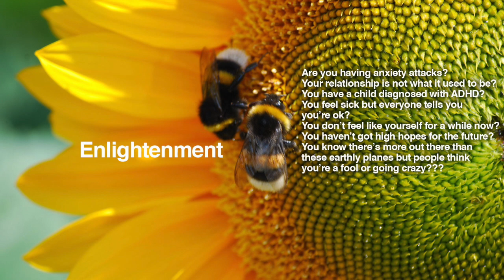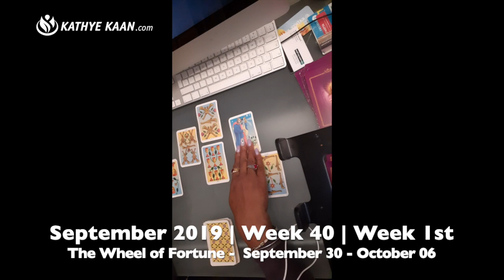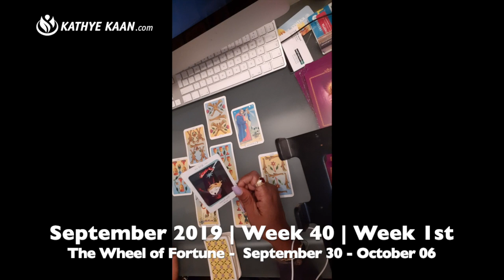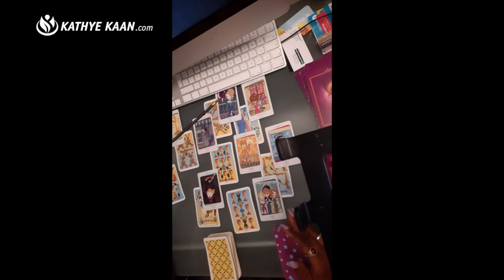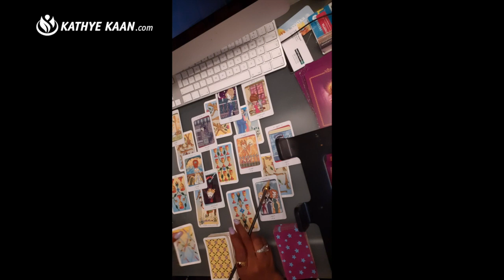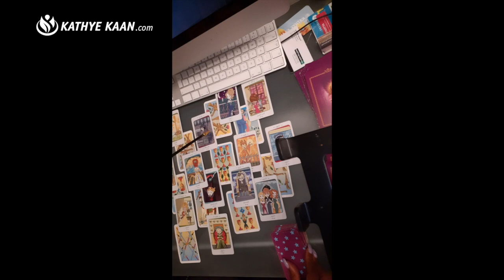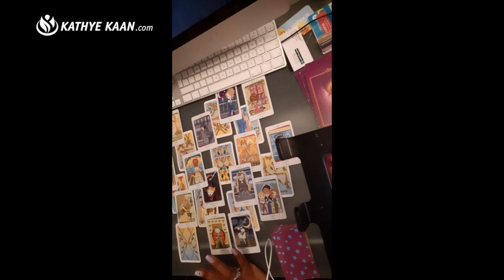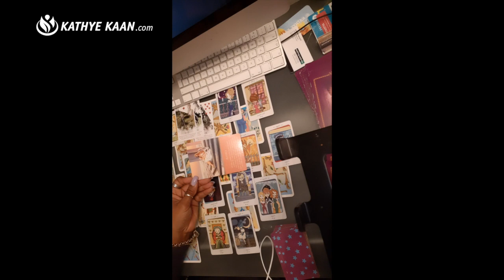PISCES WEEKLY READING | PSYCHIC TAROT HOROSCOPE | SEPTEMBER 30 - OCTOBER 6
Kathye